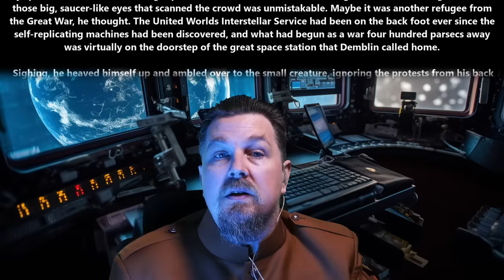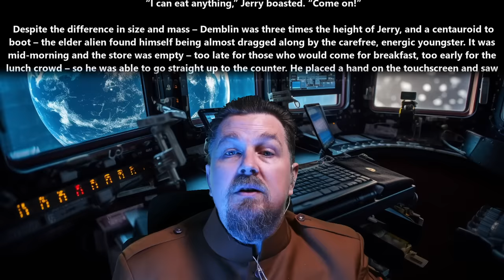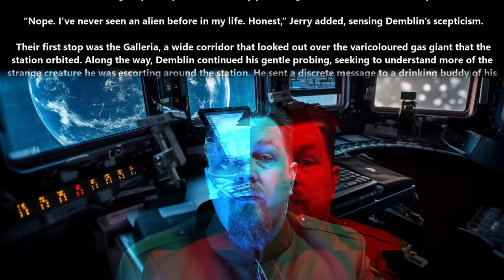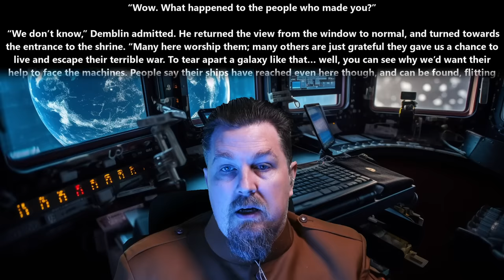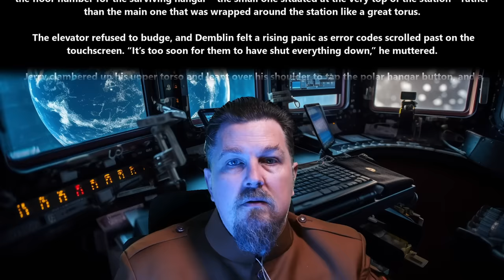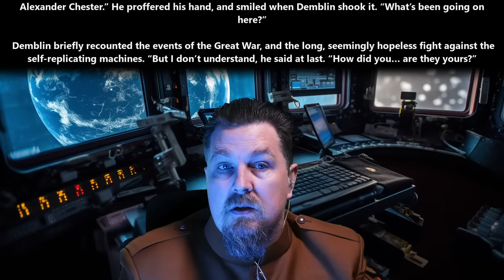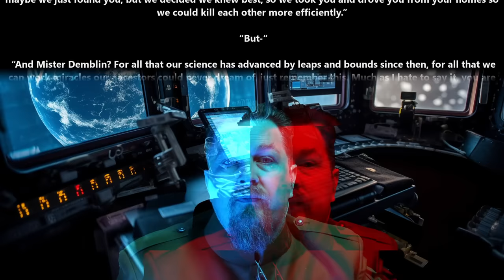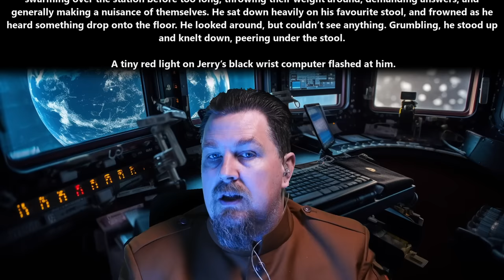A HFY Story : We've Never Stopped | 2184 ~Deathworld, War, Terran and Humans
{TimeStamps}
00:00 Intro
00:09 We've Never Stopped

Thank you to Tier 4 and 5 Patreons and Channel Members:
Ágoston Szabó
AmbroseKTal
angry t1t5
B-Robbo
Blueberry Cat
Brian Means
Bryan Hanley
bushmaster177
Cam Maxwell
Casper Arnholtz
David Lemons
DoomSnek
Dr. Joy
Dragzoon W.R.E
DrakeBear
E-Machine-O :l
ghost347 X
GreatGreenGoo
Green Raccoon
H-Town_F2
Ithilia
Jack Everfree
Jacobson_exe
John McGee
Kage Forest
Karma AufYouTube
Killer Inviting
LanScaper
Lauren Kramer
Lord Azrekahl
MrBishop077
OakField
peepsi
Quantem Wensday
Robothaus
Sans the Skeleton
theodine orkster
Thirg
tommygun1119
tommygun1119
Trevor Smith
William Howard